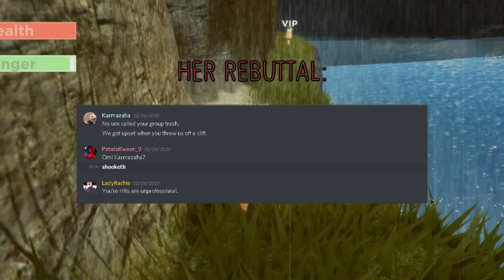DE PRIDE ISLE'S COPYCAT DRAMA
In this video, I speak about the recent incident that happened between two groups on discord.
This video is only intended to inform and have a discussion. So please don't send hate to anyone mentioned in this video. Thank you. x